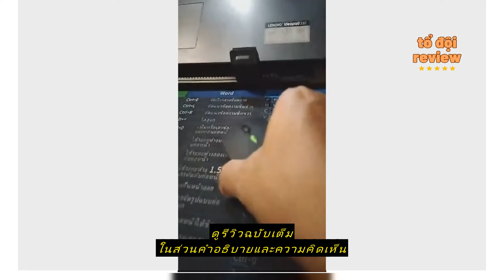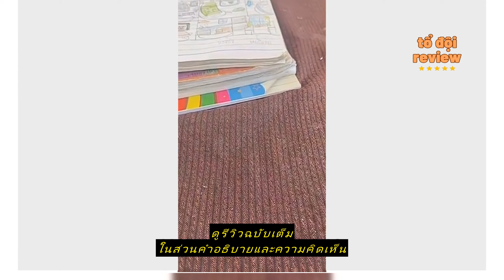Review เมาส์ไร้สาย มีแบตในตัว ไร้เสียงคลิก Wireless Mouse มีบลูทูธ ใช้งานง่าย มีไฟสวยงาม น้ำหนักเบา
ซื้อราคาที่ถูกที่สุดบน Shopee ที่นี่

updaly case

เมาส์ไร้สาย มีแบตในตัว ไร้เสียงคลิก Wireless Mouse มีบลูทูธ ใช้งานง่าย มีไฟสวยงาม น้ำหนักเบา ดีไซน์สวย